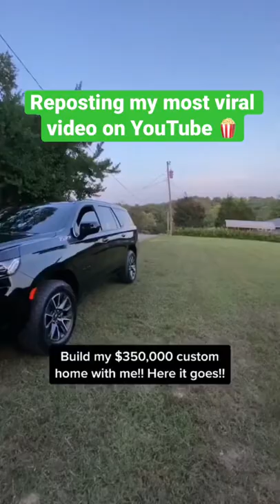Most viral video building my $350,000 custom house!! Thank you for the support!!